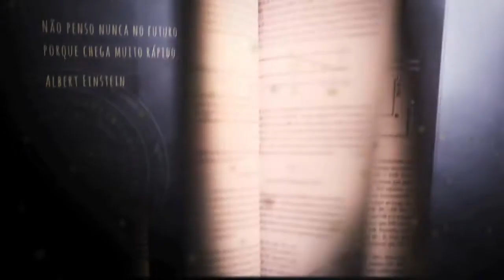The Next Big Idea | Coração ao alto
O HeartCycle é uma camisola com sensores capazes de recolher um eletrocardiograma, microfones que auscultam o coração e um dispositivo eletrónico que recolhe toda esta informação para que o médico a possa analisar. O software deste equipamento foi desenvolvido por um grupo de investigação da Universidade de Coimbra e pode vir a fazer a diferença na qualidade de vida de todos os insuficientes cardíacos.